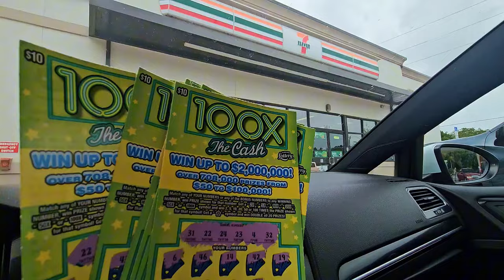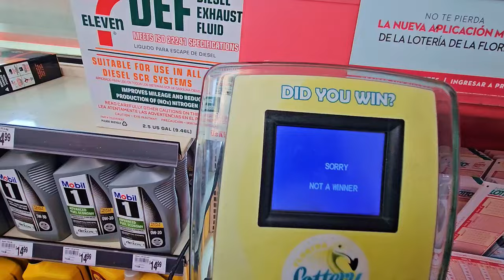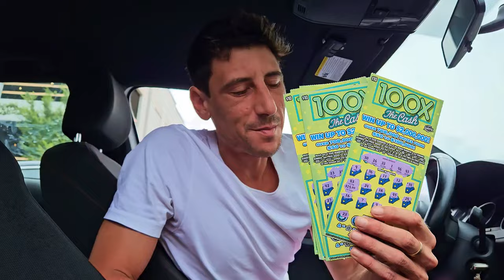You Might Want to Watch This!!! $50 Year for Life Spectacular🚀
Chased Until I found this Win!!!
5 x $1,000,000 A Year for Life scratch off tickets from the florida lottery!